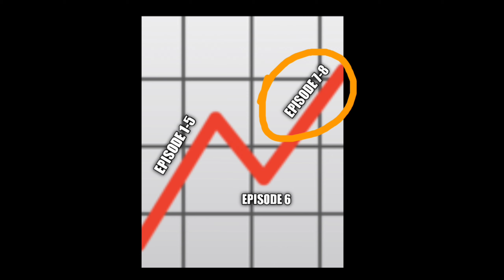MAHIRU JUGA INGIN DEKAT DENGAN AMANE DI SEKOLAH ⁉️ - Otonari No Tenshi Sama Episode 8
Kasih rating sendiri ges . . . gw capek ngasih rating 9.9/10 terus :v diabetes gw asli :v

Anime : Otonari No Tenshi-sama ni Itsunomanika Dame Ningen ni Sareteita Ken episode 8
English : The Angel Next Door Spoils Me Rotten episode 8
Studio : Project no9
Genre : Romance, Comedy
Tema : Sekolah
Sumber : Light Novel

Sinopsis :
Setelah masuk angin dengan memberikan satu-satunya payungnya kepada seorang gadis yang duduk di tengah hujan, Amane Fujimiya hanya berharap dia akan mengembalikannya. Namun, Mahiru Shiina, "Malaikat" sekolah Amane dan tetangganya, malah memberinya lebih dari itu. Alih-alih hanya payung, dia bersikeras untuk membalas budi dengan membantunya pulih dari flu. Namun, dia tidak menyadari medan perang yang merupakan apartemen Amane.

Satu-satunya kata yang ditemukan Mahiru dari mulutnya untuk menggambarkan kekacauan itu adalah "tidak sedap dipandang". Namun terlepas dari gambarannya yang tidak simpatik, Mahiru melanjutkan untuk membantu Amane yang putus asa. Otonari no Tenshi-sama ni Itsunomanika Dame Ningen ni Sareteita Ken mengikuti Amane saat dia diasuh oleh Mahiru, yang melakukan berbagai tugas—mulai dari membersihkan apartemennya hingga memasak makan malam. Apakah ada sesuatu yang Malaikat tidak bisa lakukan?

alur cerita anime otonari no tenshi sama episode 8
alur cerita anime Otonari No Tenshi-sama episode 8 sub indo
Otonari No Tenshi-sama ni Itsunomanika Dame Ningen ni Sareteita Ken
Otonari No Tenshi-sama ni Itsunomanika Dame Ningen ni Sareteita Ken sub indo
Otonari No Tenshi-sama ni Itsunomanika Dame Ningen ni Sareteita Ken episode 8
Otonari No Tenshi-sama ni Itsunomanika Dame Ningen ni Sareteita Ken episode 8 sub indo
Otonari No Tenshi-sama
Otonari No Tenshi-sama sub indo
Otonari No Tenshi-sama episode 8
Otonari No Tenshi-sama episode 8 sub indo
The Angel Next Door Spoils Me Rotten
The Angel Next Door Spoils Me Rotten episode 8
The Angel Next Door Spoils Me Rotten episode 8 sub indo
The Angel Next Door Spoils Me Rotten eps 8
The Angel Next Door Spoils Me Rotten sub indo
anime The Angel Next Door Spoils Me Rotten
anime The Angel Next Door Spoils Me Rotten episode 8
anime  The Angel Next Door Spoils Me Rotten episode 8 sub indo
anime The Angel Next Door Spoils Me Rotten eps 8
anime The Angel Next Door Spoils Me Rotten sub indo
anime otonari no tenshi sama episode 8 sub indo
anime otonari no tenshi sama eps 8
anime Otonari No Tenshi-sama ni Itsunomanika Dame Ningen ni Sareteita Ken
anime Otonari No Tenshi-sama ni Itsunomanika Dame Ningen ni Sareteita Ken episode 8 sub indo
otonari no tenshi sama
otonari no tenshi sama light novel
otonari tenshi
otonari tenshi sama episode 8
otonari tenshi episode 8
otonari tenshi sama episode 8 sub indo
muse indonesia
kocheng rebahan jr
alur 2d
abp official
wibu asal main 2
mantap anime
megane sensei
Otonari no tenshi sama eps 8
anime ototen episode 8
ototen episode 8